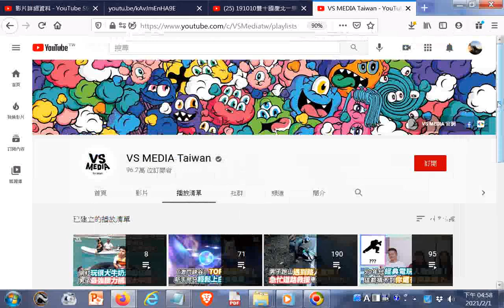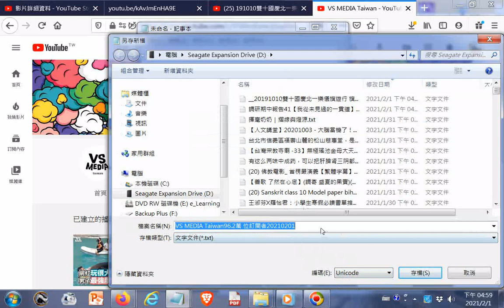VS MEDIA Taiwan96.2萬 位訂閱者20210201點閱ggg 網址是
閩南語讀經影片合輯